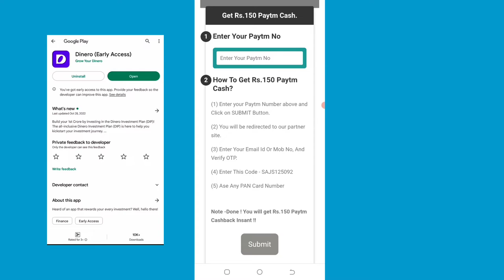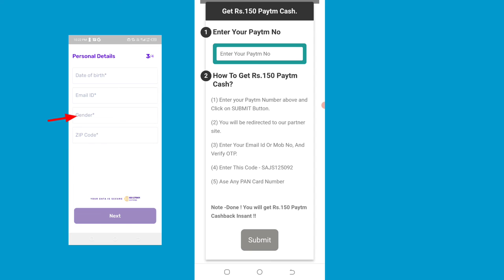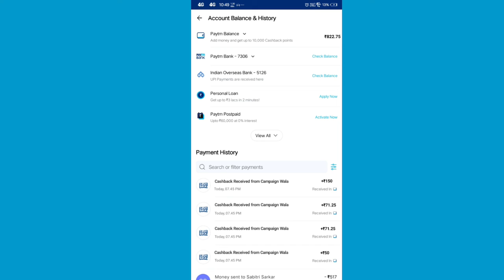🤑Today New Campaign Loot Offer 40₹+40₹+890₹ Instant Paytm Cash || Tasks💰Campaign BUG|| New Paytm app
code: SAJS125092

paytm loot
new loot
campaign loot